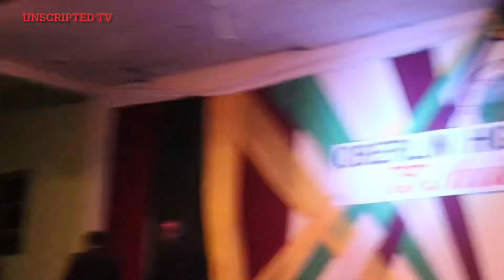Concert at Oberlin High School‼️🔥🎤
The concert was held in order to assist with the roofing of one of our churches in St Andrew. We were invited by Pastor Andre’ Clarke…
The concert was a huge success
We take you with us again..